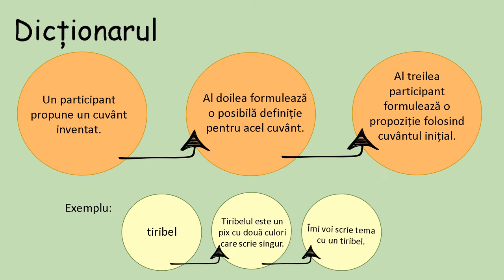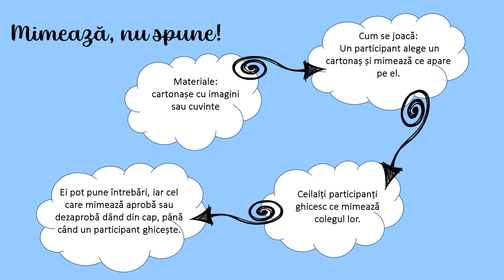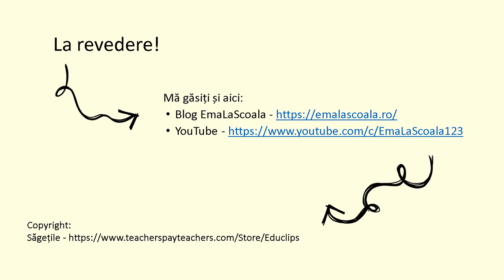Trei jocuri de comunicare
Resursa prezintă trei jocuri de comunicare. Aceste jocuri presupun formularea corectă de mesaje, ascultarea partenerului de discuție, transmiterea mesajelor pentru ca ele să fie corect recepționate.